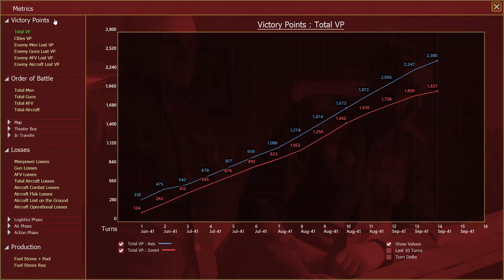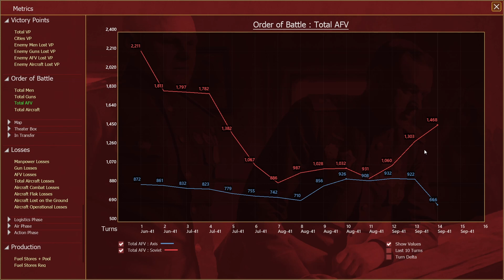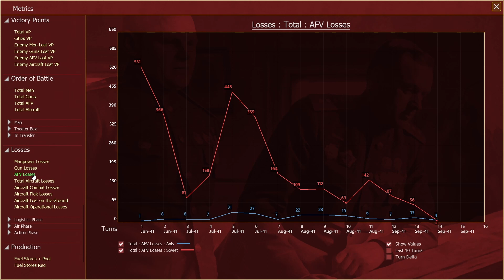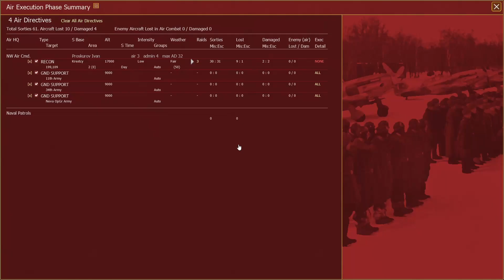War in the East 2, Road to Karelia, Deutsch, Let's Play #14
Hallo liebe Wargamer,
wir spielen erneut eine Runde "War in the East 2" von Gary Grigsby und zwar eine Multiplayer-Partie gegen Herzog Sieg. Wir übernehmen in dem Szenario "Road to Karelia" die Sowjetunion und verteidigen uns gegen den Ansturm der Wehrmacht.

Beschreibung des Herstellers:
Die Ostfront, der entscheidende Schauplatz des Zweiten Weltkriegs und das größte Landschlachtfeld. Ein Kampf bis zum Ende, Totaler Krieg zwischen dem Dritten Reich und der Sowjetunion, die jeweils Millionen mobilisierten. Das legendäre Wargame-Team von 2by3 Games hat Jahre damit verbracht, diesen titanischen Konflikt erneut aufzugreifen, um erneut einen neuen Stand der Technik zu etablieren.

Gary Grigsby’s War in the East 2 ist eine komplette Überarbeitung und Verbesserung des ursprünglichen War in the East, wobei nichts unversucht gelassen wurde, um ein realistischeres, geschichtsträchtigeres und herausfordernderes Strategieerlebnis zu bieten. War in the East 2 enthält eine breite Palette von Szenarien, die vom kurzen Tutorial über die Schlacht um Velikie Luki, über die viermonatige Zerstörung der Südwestfront, bis hin zur gewaltigen großen Kampagne 1941 – 1945 reichen. Insgesamt sieben Einsatzszenarien und drei Full-Map-Kampagnen erwarten Sie mit Hunderten, wenn nicht Tausenden von Stunden historischem Gameplay.

Jahre der Neuentwicklung haben zum besten KI-Gegner geführt, der jemals von 2by3 für jedes ihrer Spiele entwickelt wurde. Ebenfalls enthalten sind eine viel genauere Karte, einschließlich eines vollständigen Einzel- und Doppelschienennetzes sowie des historischen Straßennetzes, eine detaillierte und erweiterte Schlachtordnung, neue realistische Bewegungs- und Kampfmodelle, ein fortschrittliches Logistiksystem, ein erheblich verbessertes und einfach zu bedienendes Luftkampfsystem und viele weitere Verbesserungen in der Benutzeroberfläche und Spielverwaltung sowie eine eingebaute Enzyklopädie der Waffen und Einheiten der Ostfront. Dies kratzt nur an der Oberfläche der vielen neuen Funktionen und Verbesserungen, die alle in einem vollständig umfassenden Handbuch erklärt werden.